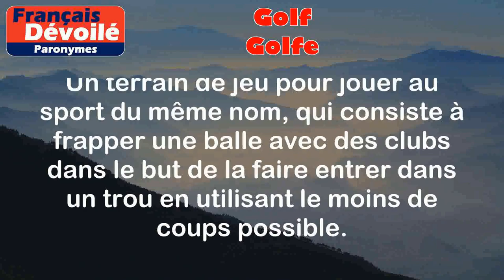Golf et Golfe (Paronymes)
Golf:
Un terrain de jeu pour jouer au sport du même nom, qui consiste à frapper une balle avec des clubs dans le but de la faire entrer dans un trou en utilisant le moins de coups possible.

Exemples:
- J'aime jouer au golf tous les week-ends.
- Mon père est membre d'un club de golf.

Golfe:
Une étendue d'eau de mer qui s'étend à l'intérieur des terres et est généralement plus grande qu'une baie.

Exemples:
- Le golfe du Mexique est connu pour ses plages magnifiques.
- Le golfe Persique est une importante voie de navigation.

Différence entre les deux mots:

Le mot "golf" fait référence au sport et au terrain de jeu, tandis que le mot "golfe" fait référence à une étendue d'eau de mer. Bien que les mots se ressemblent, ils ont des significations différentes.